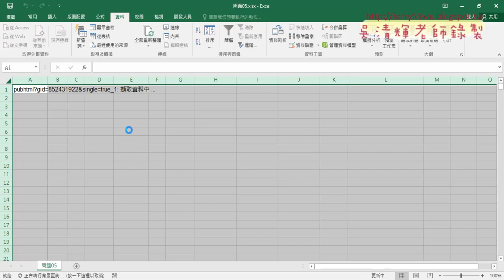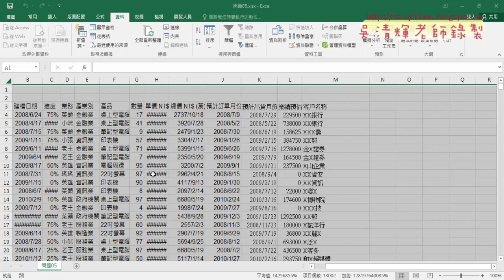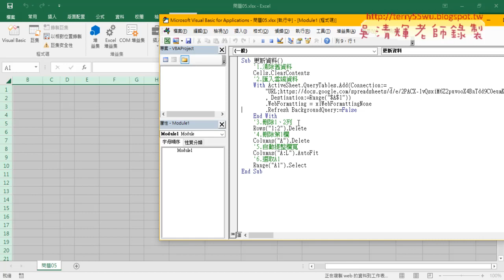04 錄製巨集與修改VBA程式